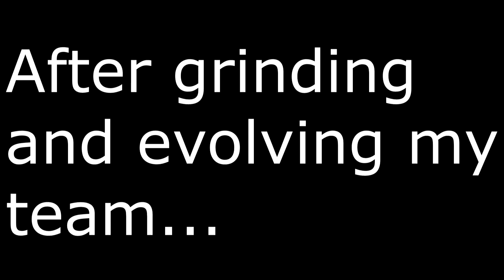Pokemon Grape (Final) Episode 18 - Fourth Gym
Episode 18 - Fourth Gym

In this episode, we explore Buris City, battle a Rocket grunt, and take on the fourth gym.